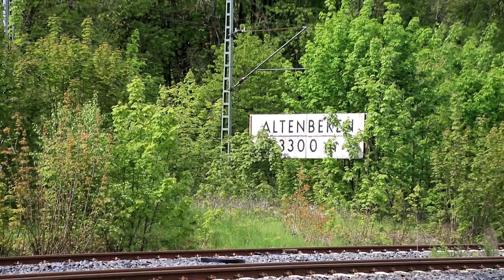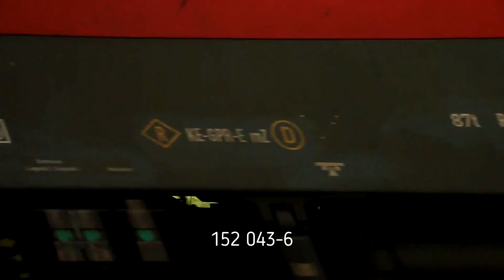Sichtungen Langeland/Verlassenes Stellwerk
Die Zeiten des Stellwerks Langeland Lwf sind gezählt. Trotzdem ist es immer noch ein guter Spot um Züge abzulichen.